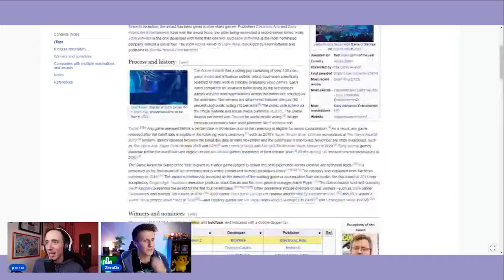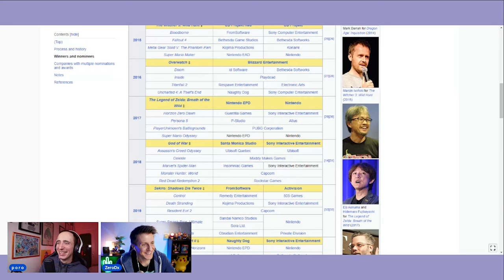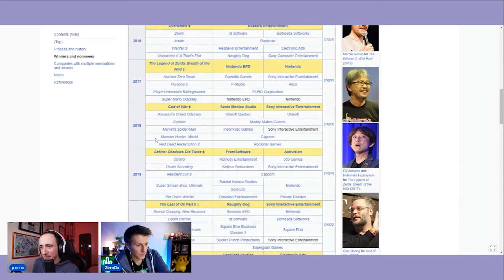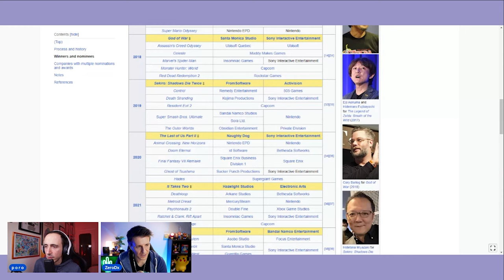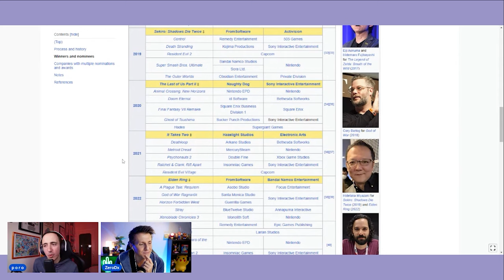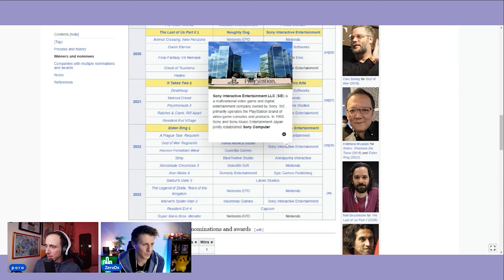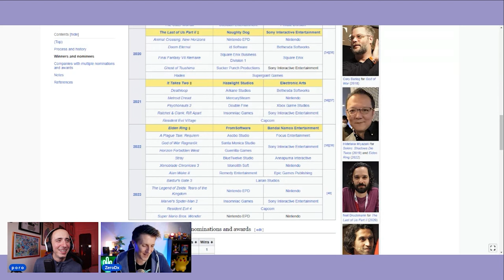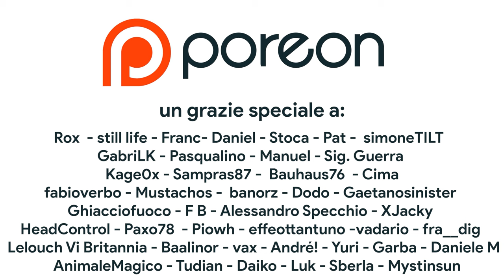Super Mario Bros. Wonder È il GOTY 2023? | Crash, Mario e... PS Portal! POROCAST [1] con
Bentornati sul POROCAST!

In questo secondo episodio dell'unico podcast di videogiochi di youtube Italia parleremo di Super Mario Bros. Wonder con un altro appassionato di platform. ZeroDx grande appassionato di Crash Bandicoot ci dirà la sua su Super Mario Bros. Wonder. Discuteremo di grafica, art style, level design e anche del futuro della serie nel tentativo di capire se Mario Wonder ha le carte in regola per vincere il premio di GOTY 2023 ai The Game Awards. Inoltre discuteremo delle candidature ai TGA 2023, parleremo di collezionismo, i giochi di Ueda, Remedy, Beyond Good & Evil ma anche e soprattutto di... PSP! Ma non la storica console portatile Sony, quanto piuttosto il device per la riproduzione remota di PS5. Vale la pena comprare PS Portal?

00:00 Solo Risposte SBAGLIATE
00:31 Intro
02:45 ZeroDx: Crash e i platform
06:07 Piccolo detour sul COLLEZIONISMO
08:51 Grafica, Colori e Animazioni di Mario Wonder
14:20 Gameplay e DIFFICOLTA' di Super Mario Bros. Wonder
17:52 Collectathon e completismo nei platform
21:23 Level design di Wonder: gameplay, durata livelli e DLC
28:02 Mario Wonder è il GOTY 2023? I GOTY degli ultimi 10 anni
36:20 Qual è il Game of the Year 2023?
39:30 Ueda,, BG&E 2 Remedy e i giochi più attesi
44:04 Playstation Portal: si compra o non si compra?
50:55 L'assurdo Day1 di PS5
53:23 Playstation DOPO Jim Ryan
54:48 Il vincitore dei TGA non sarà Zelda, ma...
56:26 Outro e Patreon